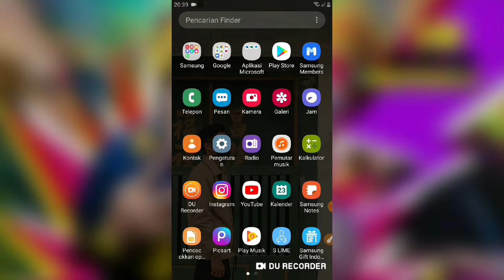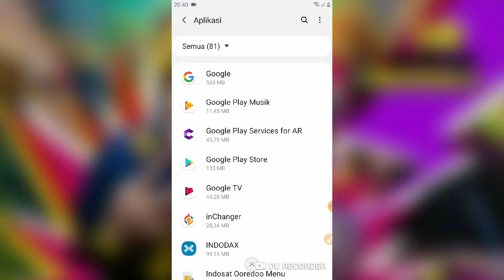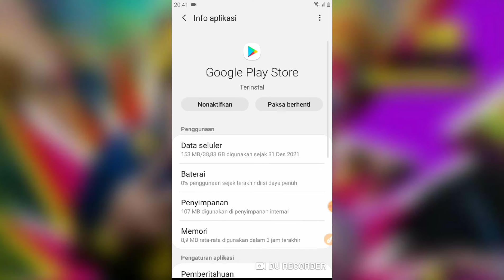Cara Mengatasi Play Store Lemot Saat Download Aplikasi 2023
cara mengatasi Play Store lemot saat download aplikasi Terbaru 2023

di video ini admin membagikan solusi Bagaimana mengatasi Play Store lemot ketika kita sedang mendownload aplikasi dan tidak jarang terjadi download tertunda di Play Store silakan kalian simak video ini semoga bisa mengatasi Play Store gagal download aplikasi yang mungkin sering kita alami.